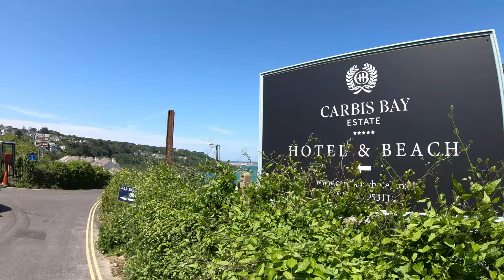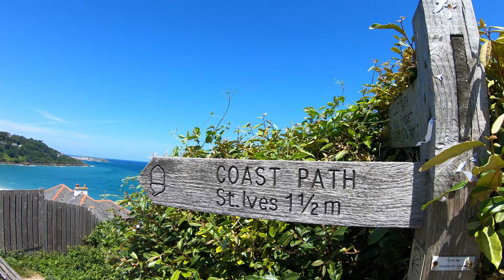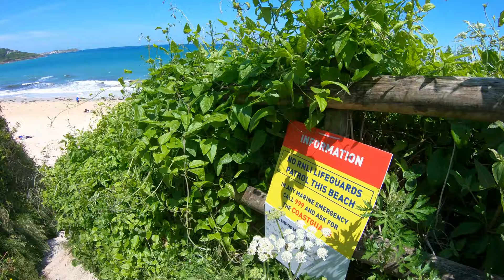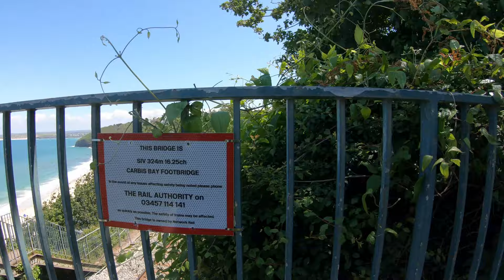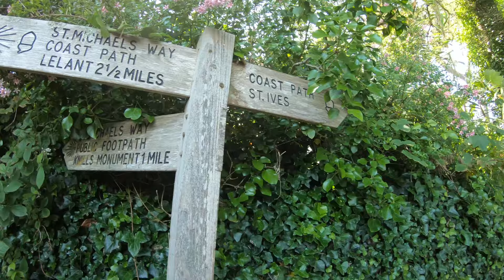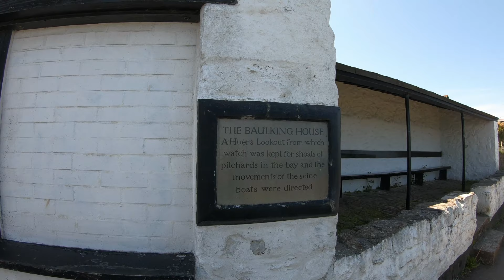Walk Carbis Bay to St Ives | Cornwall | June 2021 | 4k 🇬🇧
Join us for a walk from Carbis Bay (including the entire length of Carbis Bay Beach) all the way to Porthminster in St Ives!

Timestamps:
00:00 / 00:36 Porthrepta Long Stay Car Park (Hendras Parc)
00:37 / 04:46 Porthrepta Road
04:47 / 05:27 Beach Road
05:28 / 09:07 South West Coast Path
09:08 / 23:21 Carbis Bay Beach
23:22 / 26:43 South West Coast Path (Carbis Bay Hotel Estate)
26:44 / 27:50 Carbis Bay Footbridge over St Ives Bay Line (railway)
27:51 / 30:08 South West Coast Path
30:09 / 30:22 SWCP and direction markers
30:23 / 31:06 SWCP
30:07 / 34:56 SWCP/Hain Walk
34:57 / 35:29 The Baulking House on Hain Walk
35:30 / 37:52 SWCP/Hain Walk
37:53 / 37:46 Porthminster Terrace & Chy an Carrack
37:47 / 39:16 SWCP
39:17 / 39:50 Primrose Valley Road Overbridge
39:51 / 42:31 SWCP and Porthminster Beach